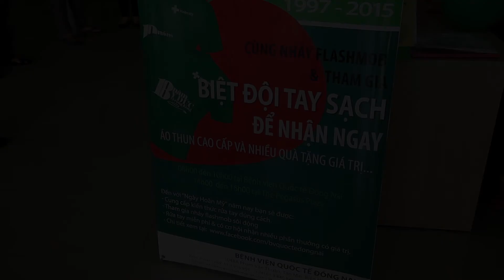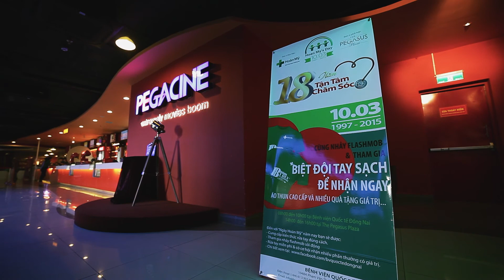HOAN MY'S DAY - Full HD - Official clip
10/03/2015
- Flashmob + roadshow & staff funny activities.